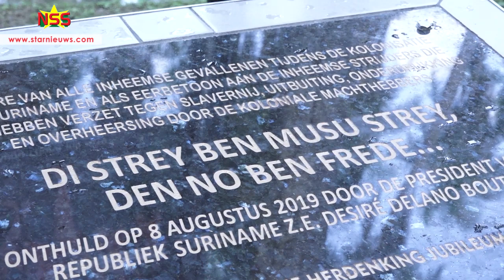Plakkaat ter ere van Inheemse gevallenen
“Di strey ben musu strey, den no ben frede”, prijkt het op het plakkaat dat donderdagavond is onthuld in de Palmentuin. Het stuk is “ter ere van alle Inheemse gevallenen tijdens de kolonisatie van Suriname en als eerbetoon aan de Inheemse strijders die zich hebben verzet tegen slavernij, uitbuiting, onderdrukking en overheersing door de koloniale machthebbers.”